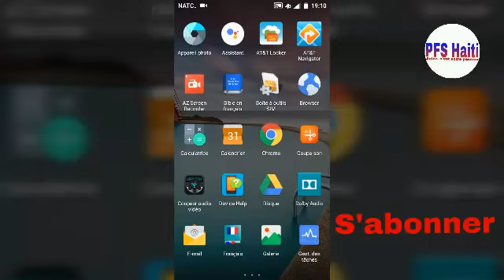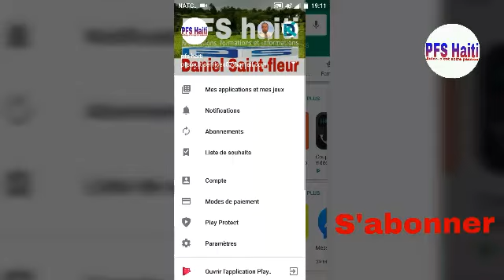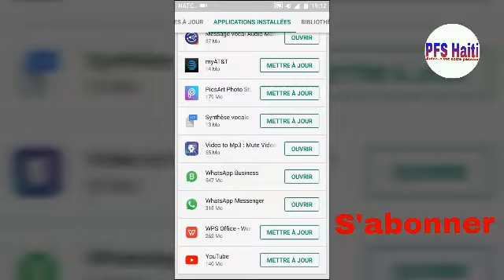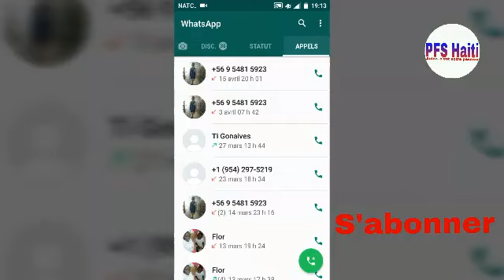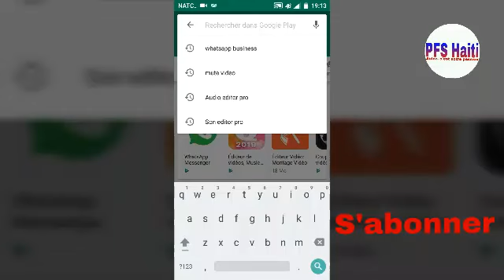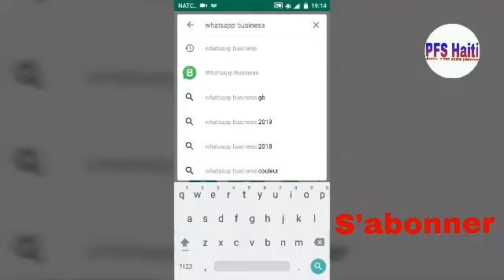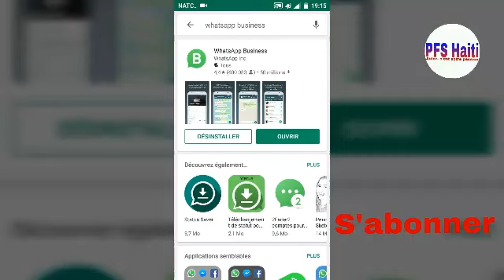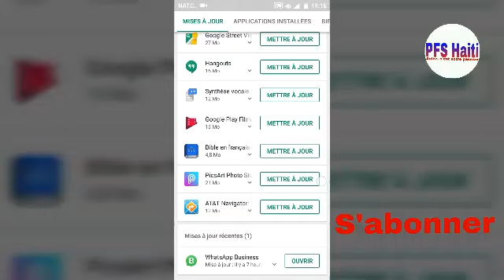Comment utiliser 2 COMPTE WHATSAPP sur un même téléphone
Nan video sa a wap aprann koman pou w utiliser 2 WhatsApp sou yon sel telefon. Klike pou w konnen aplikasyon ofisyèl WhatsApp yo pou w ka itilize yo san yo pa siprime ni bloke numéro telefon ou.